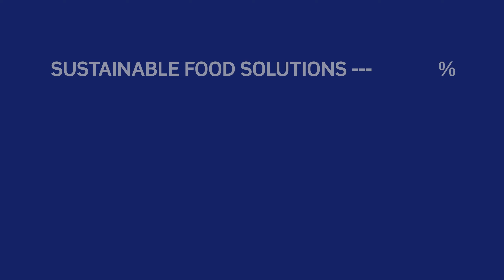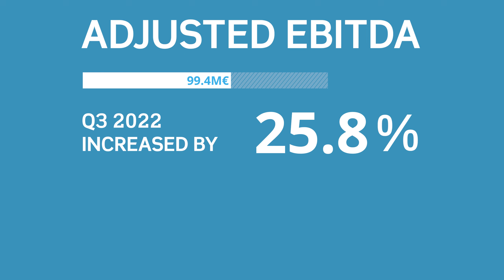Corbion's Q3 2022 results